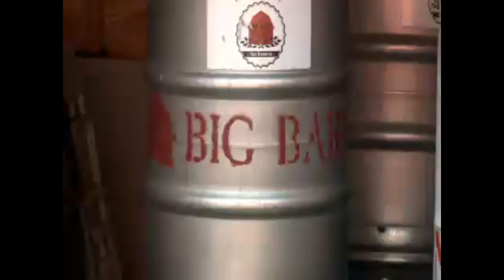Woman from Sudan says work at Big Barn Brewing Co. reminds her of being home